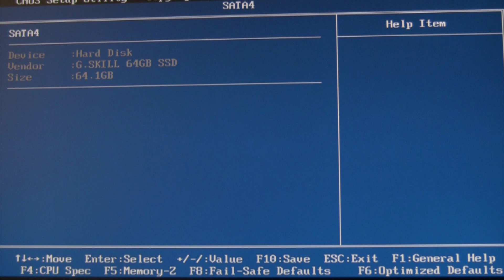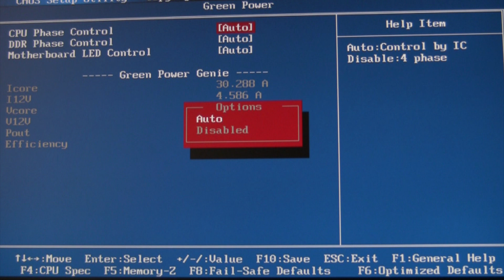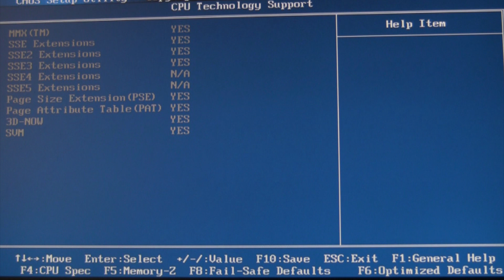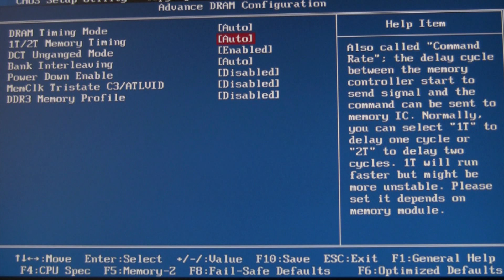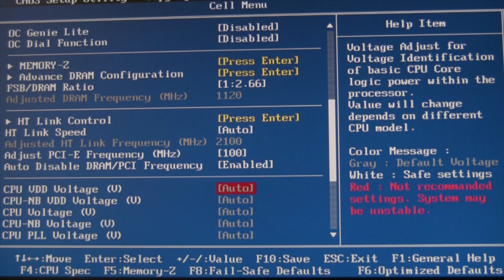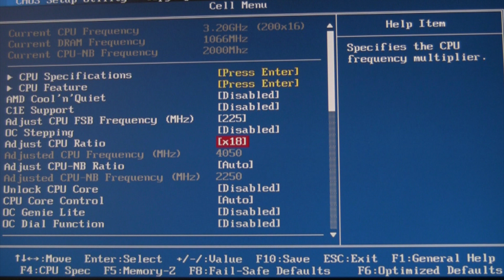MSI 890FXA GD70 BIOS overview - Part of a Guru3D.com article